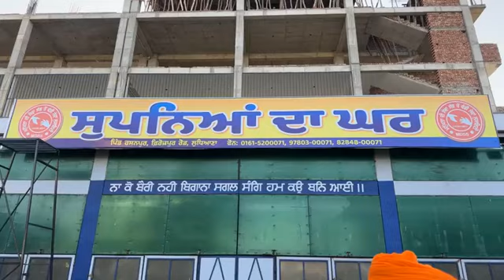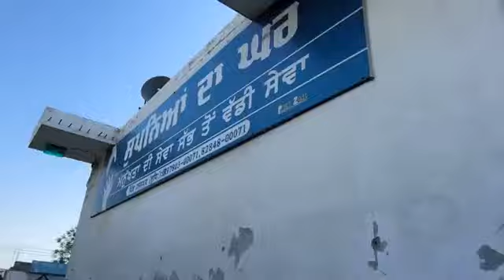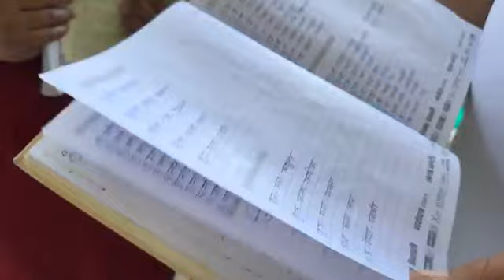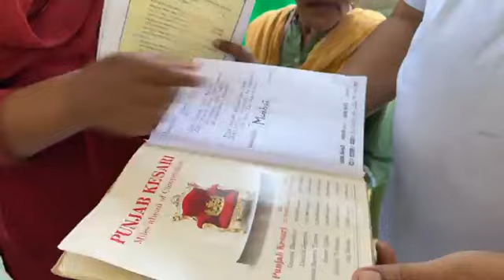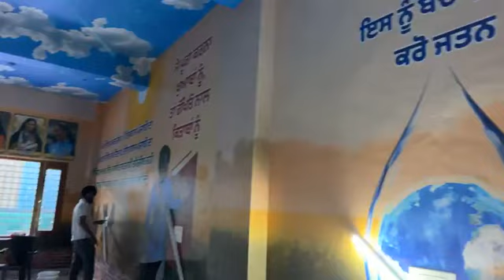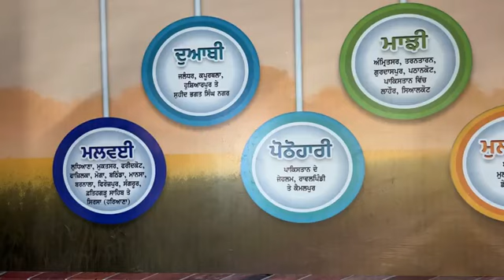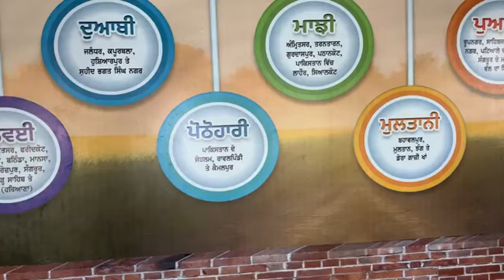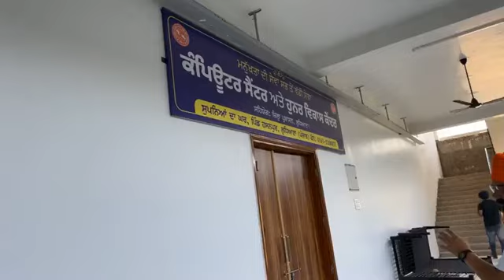ਲੁਧਿਆਣਾ!! Manukhta Di Sewa Hosting Gupreet singh Sunday Moringin LIVE!! Latest Punjabi TV Canada